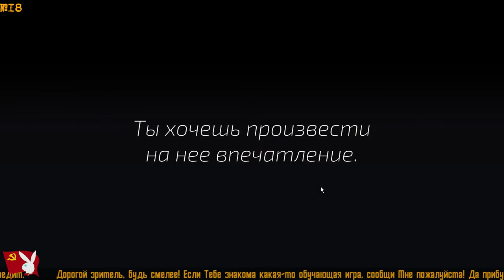❤Гигасоблазнитель/Super Seducer ❤18❤ KISSka GRAY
❤Гигасоблазнитель/Super Seducer ❤